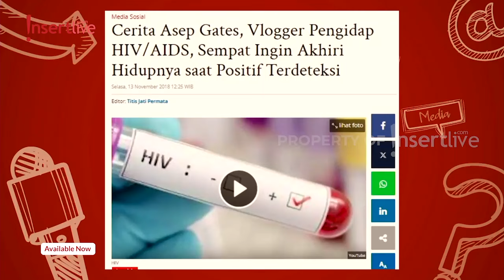5 TAHUN POSITIF HIV, ACEP GATES BERULANG KALI MAU BUNUH DIRI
Sosok Acep Gates, seorang blogger terinfeksi virus HIV/AIDS yang aktif menyuarakan hak serta patahkan stigma buruk terhadap penderita HIV/AIDS. Perjuangan Acep tak selalu mudah, ia sempat ingin mengakhiri hidup karena diskriminasi yang diterima dari lingkungan sekitar. Bahkan Acep pernah ditolak 50 perusahaan karena statusnya sebagai ODHA.